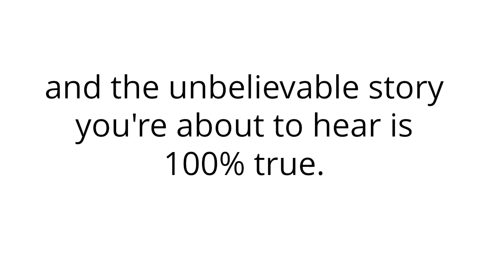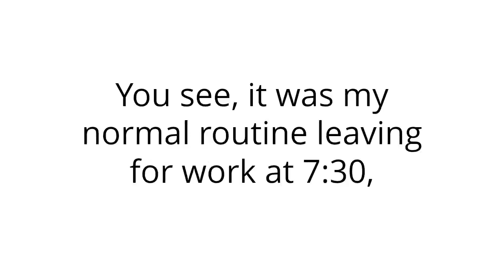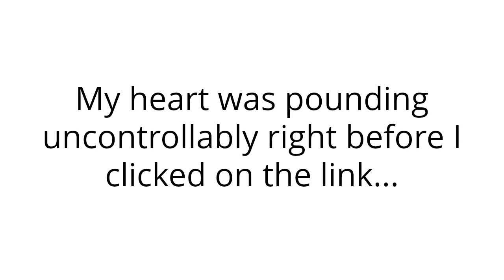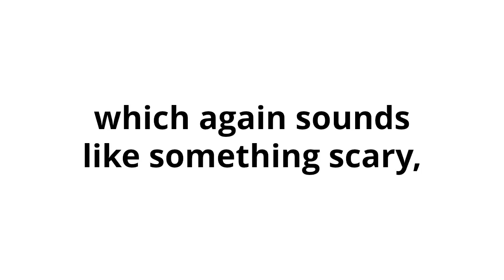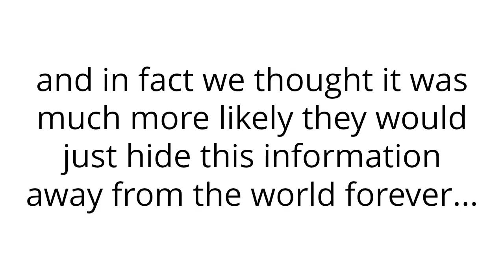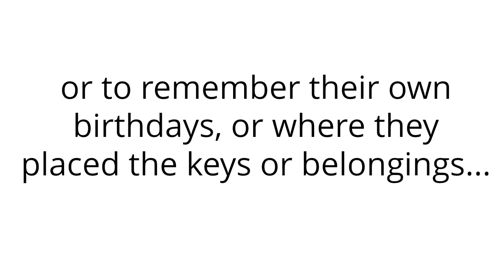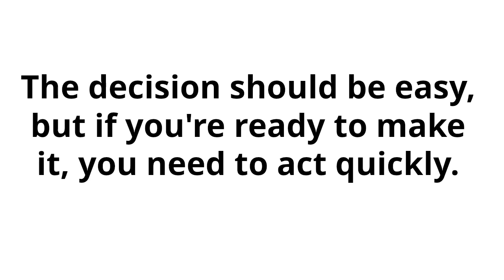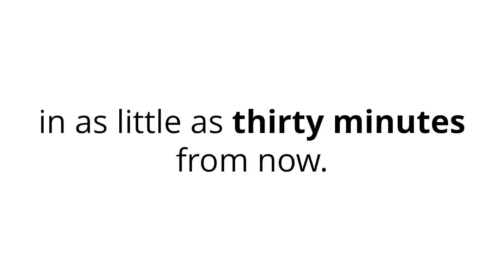DOCTOR CREATES BREAKTHROUGH "MIRACLE FORMULA" THAT TARGETS THE ROOT CAUSE OF MEMORY RELATED ISSUES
SUPER MEMORY FORMULA
Watch this shocking presentation the mainstream medical establishment does not want you to see... before it gets shut down forever.
Super Memory FormulaBREAKTHROUGH Miracle Formula That Targets The Root Cause Of Memory Related Conditions Is Unveiled For The First Time. It’s History In The Making
Finally a brain intensifier that supports a healthy memory. The Big Pharma executives are scrambling to hide.Super Memory FormulaDiscover The REAL Causes of Memory Related Conditions… Doctors Are Clueless About
Your jaw will drop as you learn the TRUTH about why memory related condition treatments aren’t working and what to do about it.Super Memory FormulaThousands of People Now Have a Way to Support Their Memory function. Find Out How In This Informative Video
Hear their stories and learn the TRUTH about these memory related conditions, while acquiring the clear details for how you can too support a healthy aging process related to memory in just a few short weeks... Then, join them, with one easy step.Super Memory FormulaWe Will Expose The Dangerous Side Effects Of Prescription Drugs (Donepezi)
When you find out what you’ve been putting at risk to help with your memory loss, you’ll be sick to your stomach. Apparently all of Big Pharma’s drugs used for treating memory loss are filled with chemicals that have been derived from Petrol Oils, Chlorides, And Flammable Gas. But not to worry the solution is right under your nose.